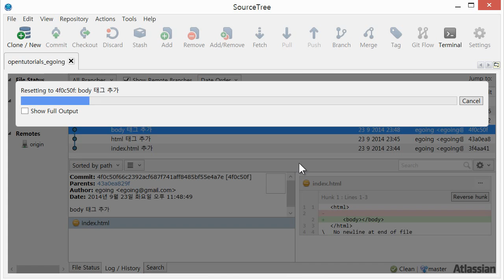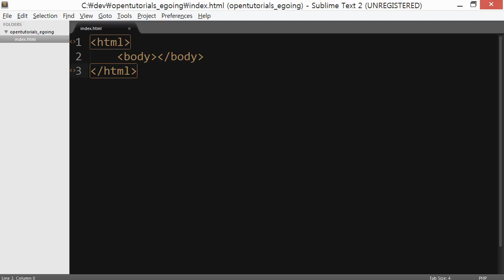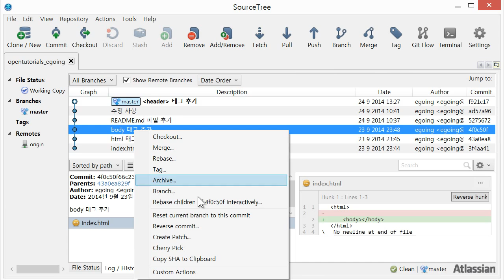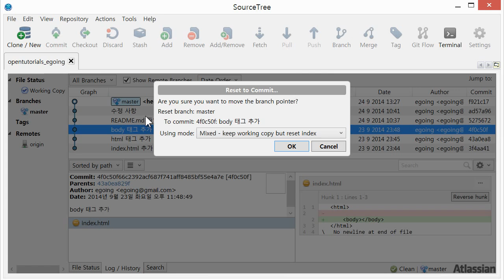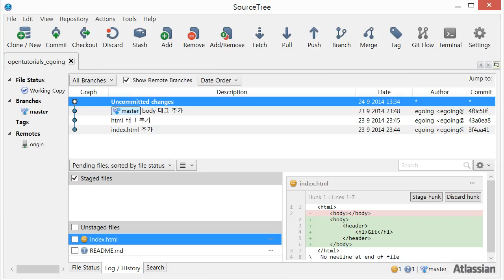Git : 되돌리기 4 : Reset